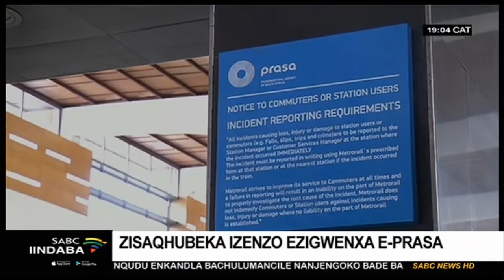Zisaqhubeka izenzo ezigwenxa ePRASA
I-Arhente yezothutho ngoololiwe iPRASA yenze inkcitho engaqhelekanga ebalelwa ngaphaya kwe-Twenty Billion rand ukususela ngonyaka ka-2018. Ukuzothi ga ngoku akukabikhomntu uthwaliswa uxanduva ngoku. Oku kuqalathwe kwingxelo yomphicothi zincwadi jikelele, kwaye ibhodi entsha ye-PRASA ibivele phambi kwekomiti ejongene nenkcitho karhulumente iSCOPA namhlanje nalapho bekuxovulwa ngalengxelo.

Ukufumana ezinye iindaba, ndwendwela i-sabcnews.com, SABCNews SABCIindaba ParliamentSA kumajelo onxibelelwano.